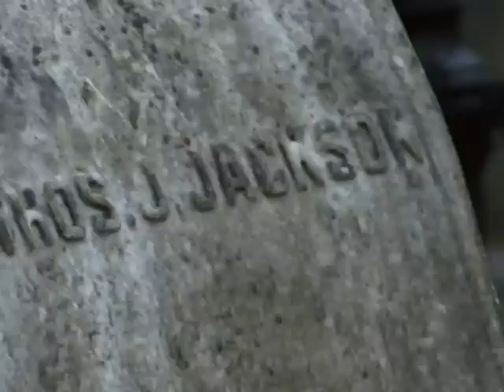Mar Rob 6 min Trailer .dv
Marse Robert Trailer - 6 min